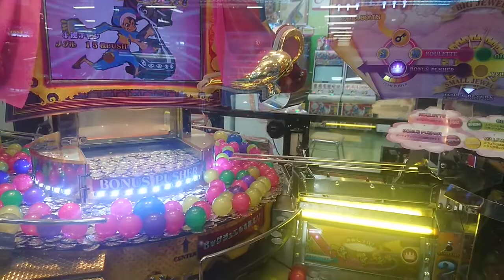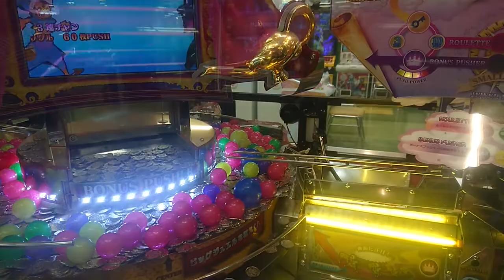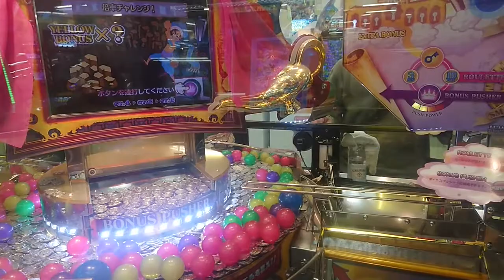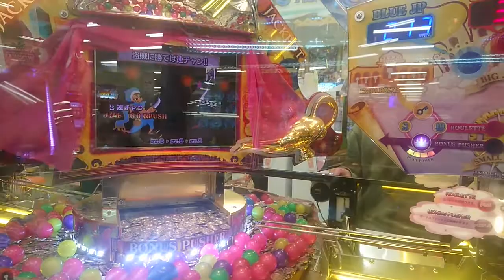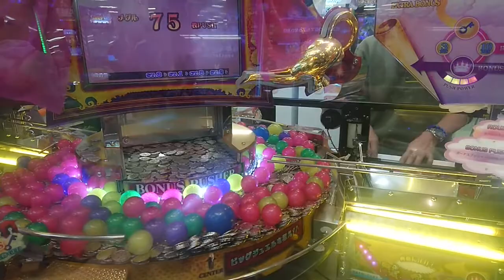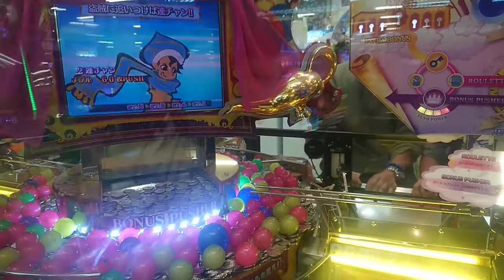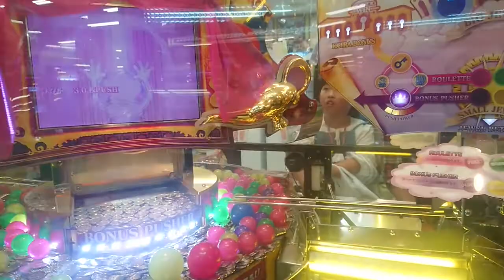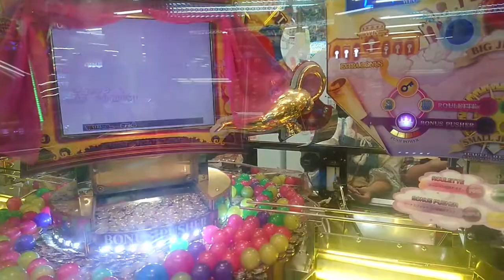アラビアンジュエルプレイ-17-2